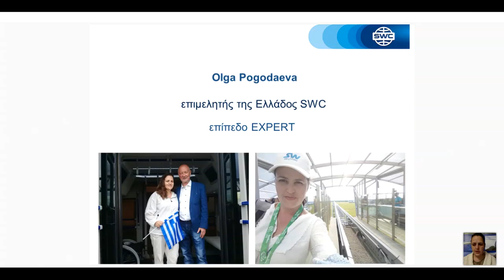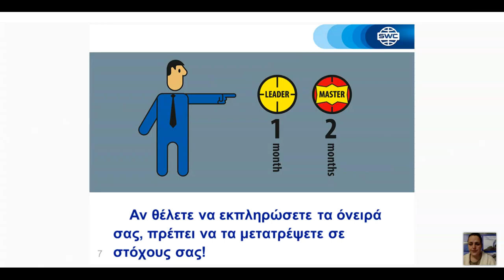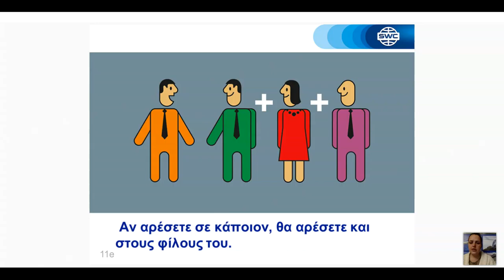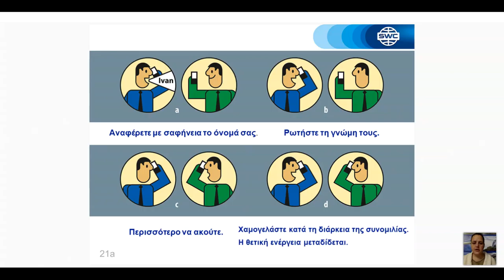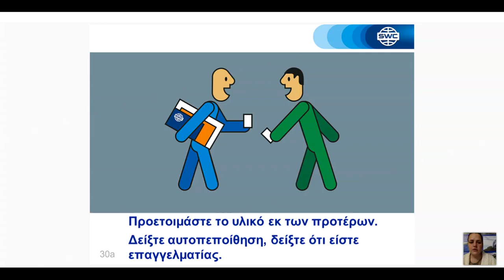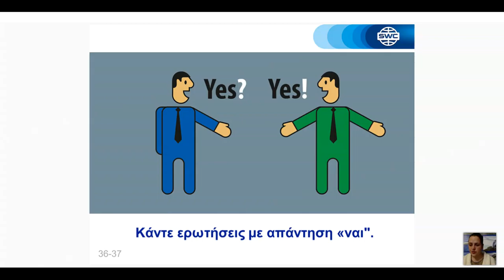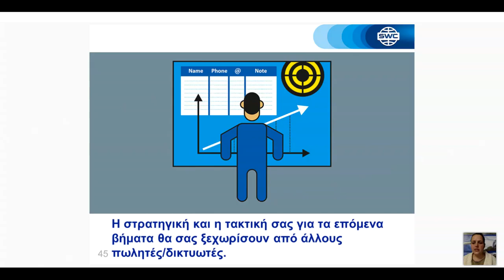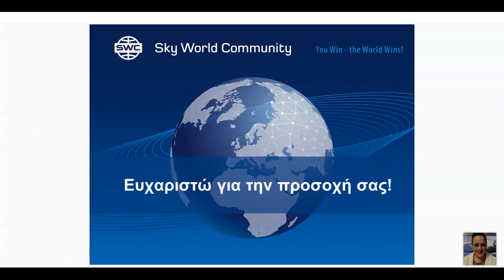Greece. Webinar 18.03.2021. Duplication: a successful business building system.